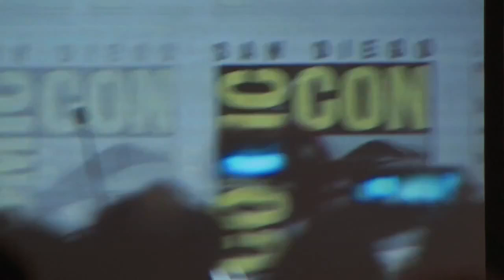How I Met Your Mother Season 9 Comic-Con 2013: Panel 5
How I Met Your Mother - Season 9
The woman of his dreams is out there -- the question is, who is she?? Told in a series of flashbacks, "How I Met Your Mother" is the hilariously unpredictable story of how twenty-something Ted meets his soul mate and says goodbye to the singles' world of pick-up lines, one night stands and relationship "deal-breakers." Things have a funny way of working out in this delightfully fresh and fast-paced comedy.